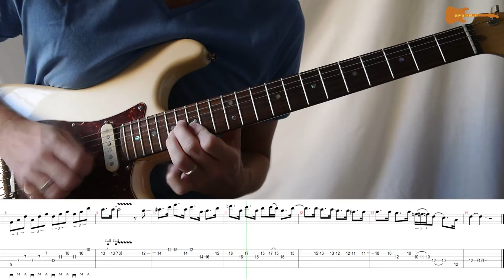Brian Setzer Style Rockabilly Solo With Downloadable Tab And Backing Track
Play along with the backing track and view the pdf tab